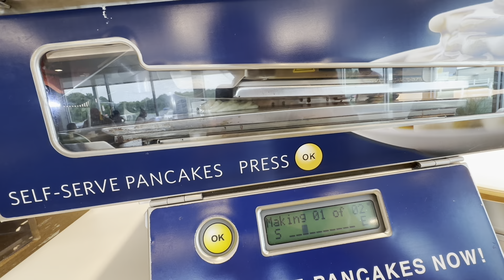Du lịch 3 ngày 2 đêm nhân ngày lễ lao động của gia đình Ella _ Emma